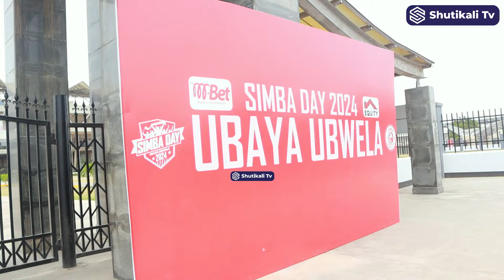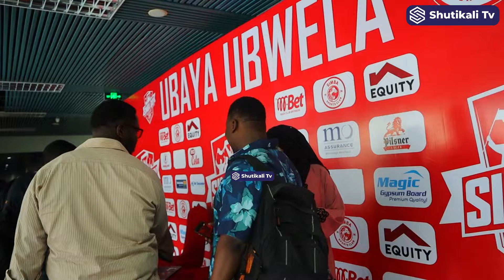Shikamooh Simba tazama Kinachoendelea Kwa mkapa Muda huu , Kuelekea Simba Day